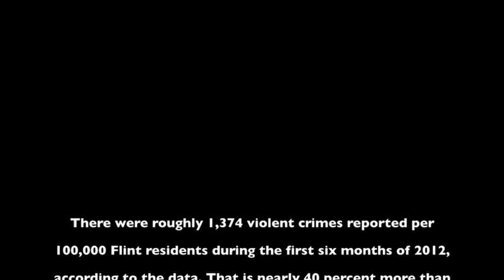NEVA RAN/KROW36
TEAM810/75NORTH presents from THE BOOK OF KROW/PICTURE OF DA GETO FEATURING BOOTLEG OF THE DAYTON FAMILY/VIDEO FILMED DIRECTED AND EDITED BY TIMOTHY PEE WEE MOORE